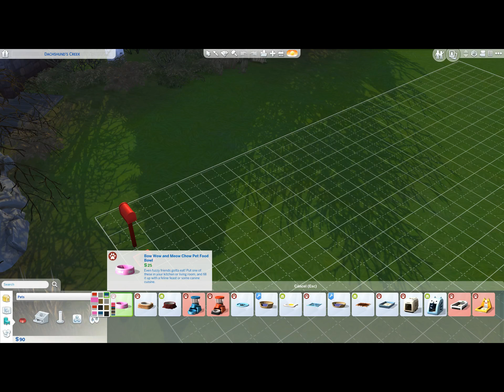The Sims 4 -Rags to Riches! Episode 1 - One girl and her very cute pooch!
Hi guys and welcome to  The Sims 4  Rags to Riches!

This will be a let's play challenge where we start of with nothing but our adorable poochy sidekick and work our way up to owning a luxury mansion without ever having a job.
In this episode we meet Kacey Green and the ultra cute Clover and we make a start on gardening and collecting our way to fotrune!

Video recorded on OBS Studio and edited using Wondershare Filmora.

Intro and Outro music: LadyLane – The Pink Everland Sky